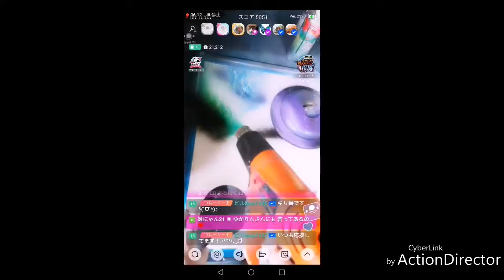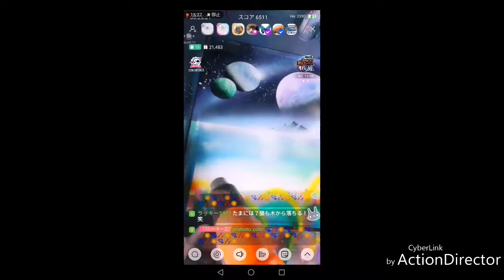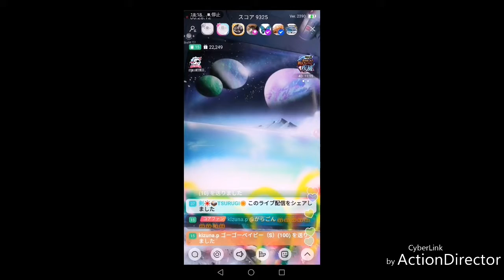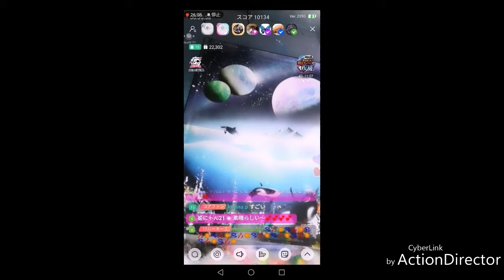17LIVE、パフォーマンス動画！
スプレーアーティストとして活動しておりますsatoshiです！宜しくおねがいします！
この作品は私がパフォーマンスで書き上げた作品になります！
スプレーアートとは、市販のスプレー缶を使い数分で幻想的なアートを書くことが出来るパフォーマンスアート！
なので！世界で1枚の作品になります！！
筆を使われるアーティストさんもいますが、元々私のパフォーマンススタイルが身の周りの物を使いパフォーマンスでアートを書く
のこだわりがあるため使うのは紙、スポンジ、蓋なので、筆はつかいません！！
配信でパフォーマンスをみてもらえたら幸せです！
I am working as a spray artist satoshi!
This is the work I wrote in the performance!
Spray art is a performance art that allows you to write fantastic art in minutes using a commercially available spray can! So, let's go!
It will be one piece in the world!!
There are artists who use brushes, but my performance style originally uses the things around me to write art with performances.
Because there is a feeling of paper, a sponge, and a lid, the brush is not used! I would be happy if you could see the performance in the delivery